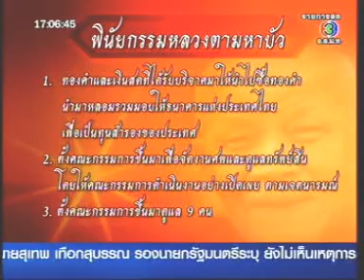30JAN11 THAILAND ; Breaking News at Twilight ; Ch3 ; หลวงตามหาบัวฯ